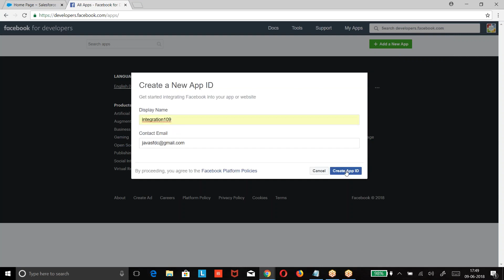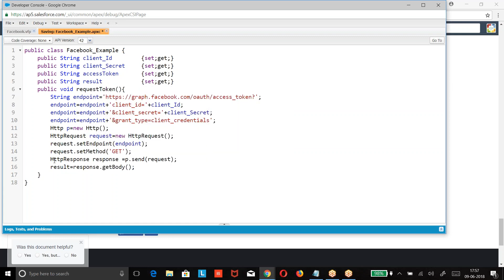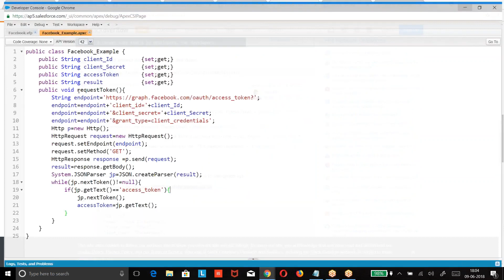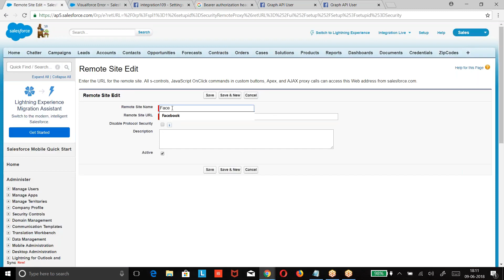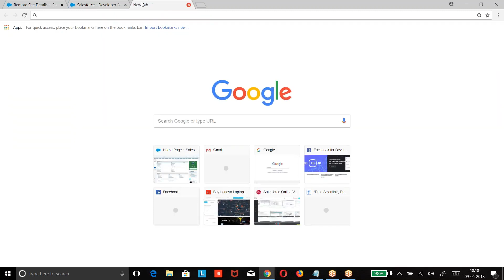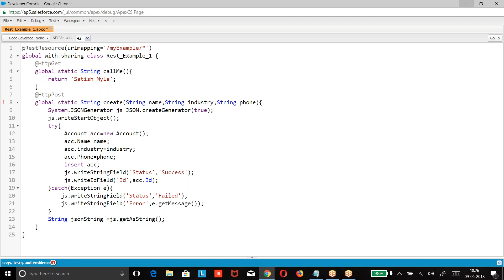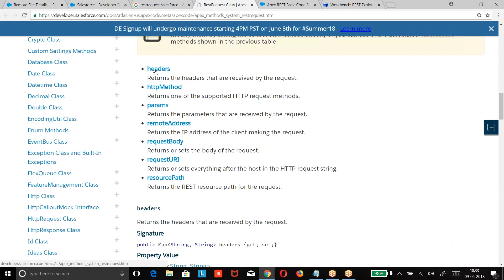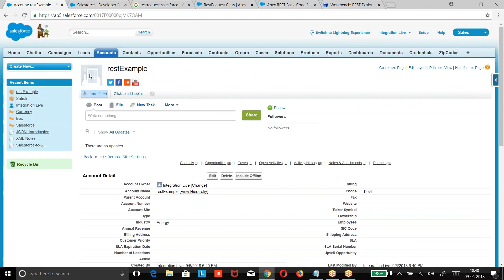26 Rest Provider || Salesforce Integration || Salesforce Online Training